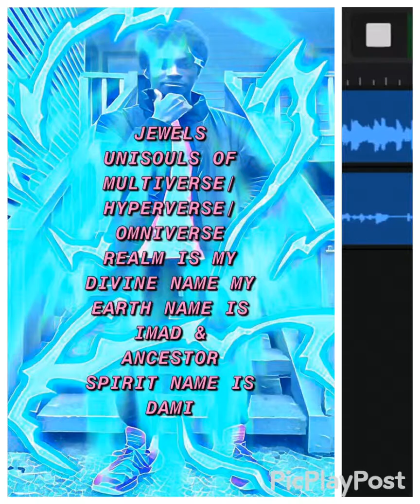ICEMAN X- TREY SONGZ CAN’T WAIT COVER ICE WORLD STYLE